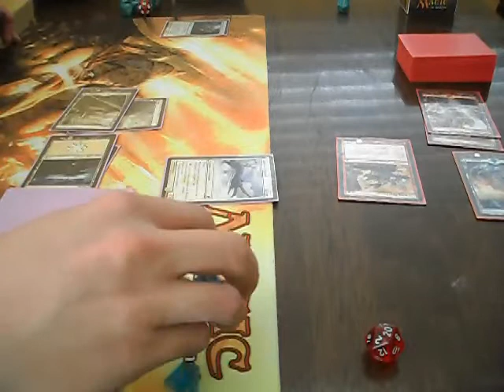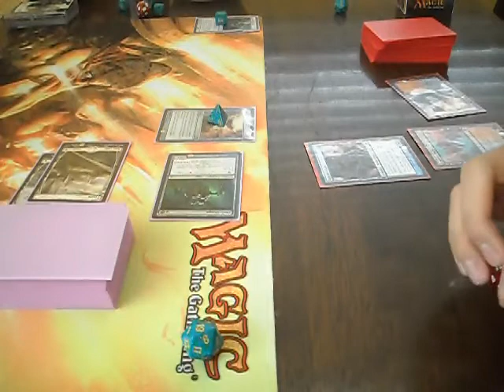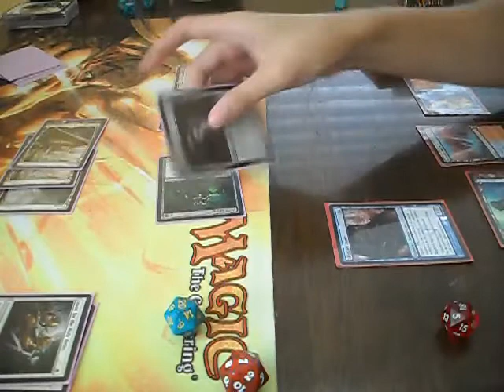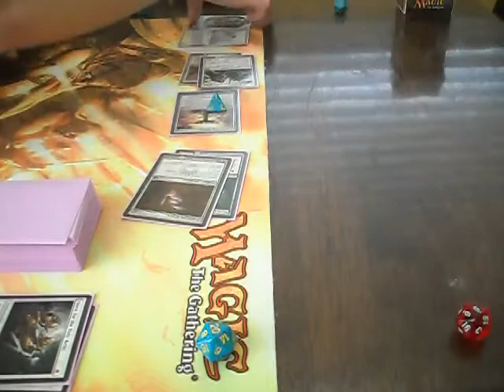Quest Knights versus Red Blue Mill Round 3 Match 1 and 2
DESCRIPTION BELOW

HEY GUYS!!! This Round 3 Matches 1 and 2 so it will be a little. If things seem like a mistake they are not, my friend is still learning the game so I am seeing if he will be able to catch everything in the match that includes all the small things like life gain, abilities, etc. I tell him at the end of the match so he can learn and look out for it next game. Enjoy the match :)